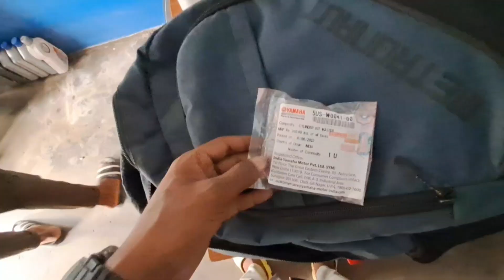how to exchange my bike break kit change 👌👌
check out my full video this video is very important check out full video
আমার  নতুন বাডীক্ত